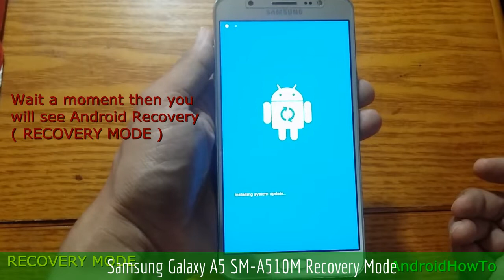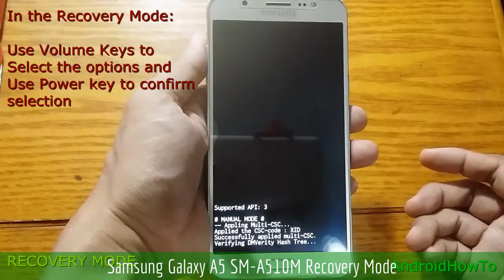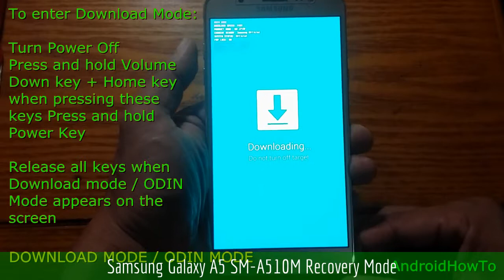Samsung Galaxy A5 SM-A510M Recovery Mode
How to enter Samsung Galaxy A5 SM-A510M Recovery mode and Download mode. In the Android Recovery Mode you can perform a hard reset. In Download mode is needed when you will update your firmware manually.